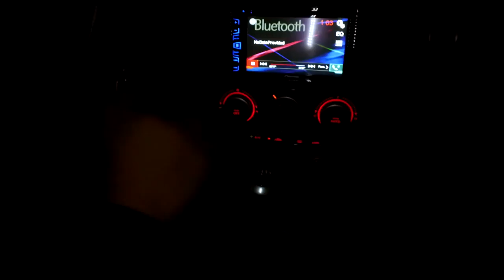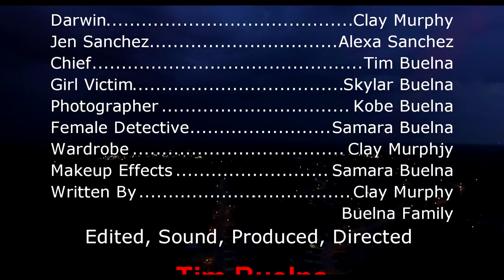Darwin Short Film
Sequel to LIghts Out.